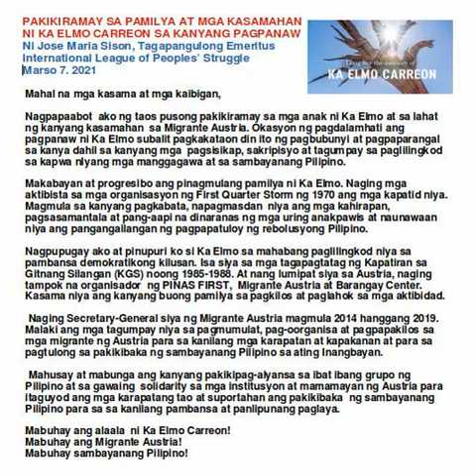Parangal kay Ka Elmo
tribute by Jose Maria Sison